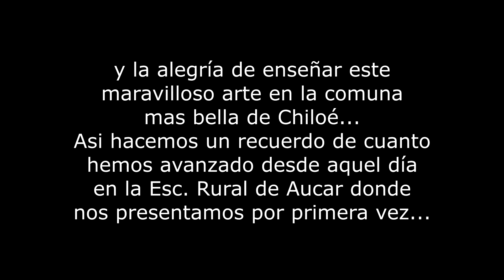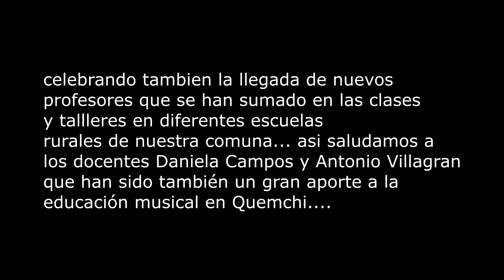VIDEO DIA DE LA EDUCACION MUSICAL ACTO SEA 2017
VIDEO PRESENTADO ANTES DE LAS JORNADAS, MUSICALES ESCUELA MIL PAISAJES, JUNTO A LOS PROFESORAS GISELLE GALLEGUILLOS, DANIELA CAMPOS, ANTONIO VILLAGRÁN Y PATRICIO REBOLLEDO,  ESCUELA MIL PAISAJES 25 DE MAYO DE 2017 ARTES MUSICALES,  - PROFESOR PATRICIO REBOLLEDO